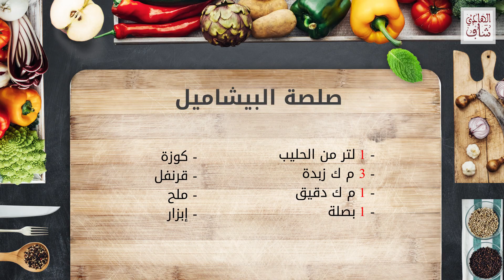وصفات الشاف الهادي : صلصلة البيشاميل